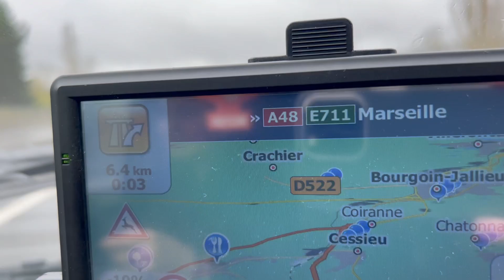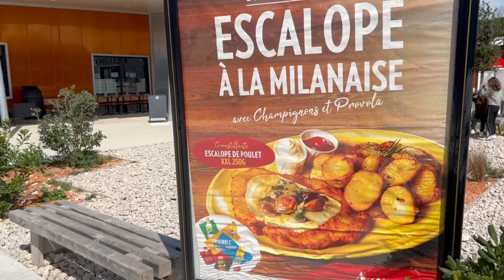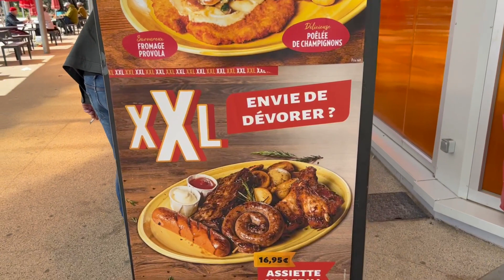Drumul spre SPANIA din Germania- Cat a costat autostrazile?!